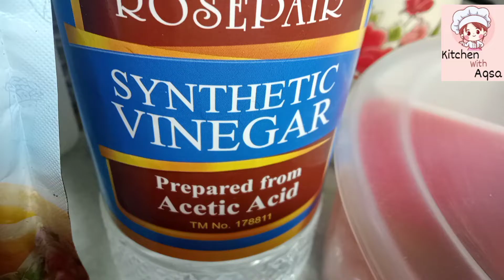Egg mayo Sandwich|ایگ مایوسینڈوچ|Kitchen with Aqsa|tea time recipe|breakfast recipe|easy